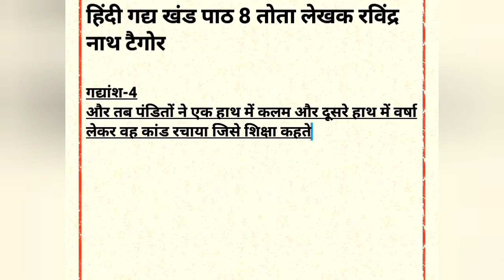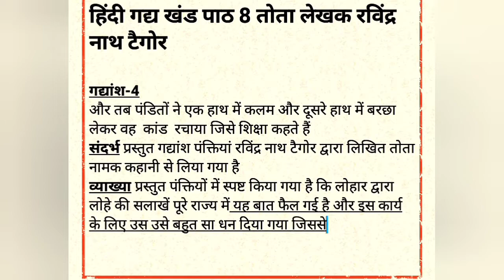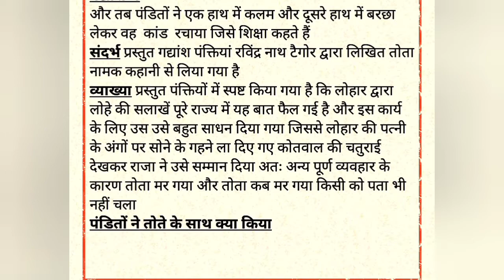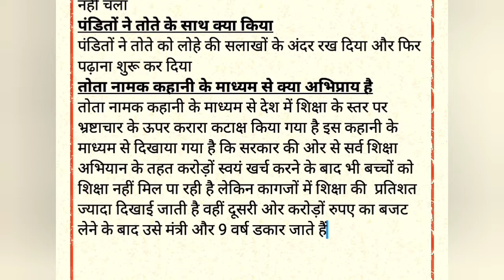Class -9th हिंदी गद्य खंड पाठ -8 तोता लेखक रविंद्र नाथ टैगोर ll Gad khand Chapter -8 Tota Part 2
Class -9th हिंदी गद्य खंड पाठ -8 तोता लेखक रविंद्र नाथ टैगोर ll Gad khand Chapter -8 Tota UP Board

Hi
 In this video Hindi chapter -8 tota I hope apko video pasand aayi hogi to aise education videos ke liye chennal ko subscirbe kar le..

रवीद्रनाथ टैगोर जी का जीवन परिचय l Rabindra nath Tagore ji ka jivan Parichaye ll Hindi